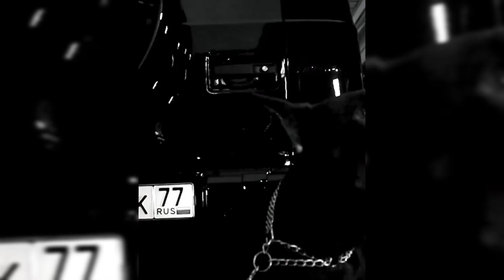MNABEY - HOLIA THAN THAO (VISUALIZER)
visualizer @MNABESICS1
record/mastering @BIGTONE
INSTRUMENTAS @jerawbeatz2358